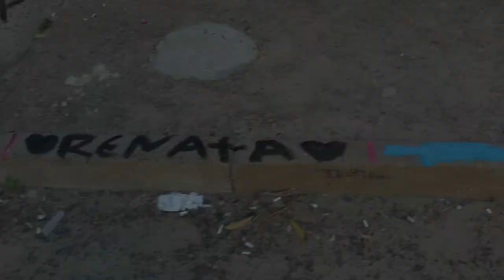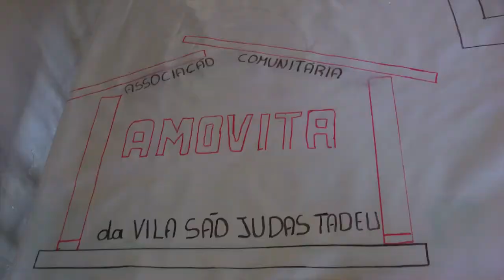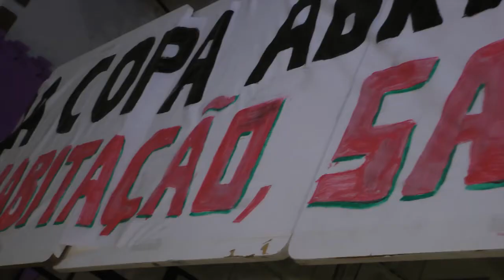Vila Viva - Porto Alegre 2014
Realização
AMOVITA - Associação dos Moradores da Vila São Judas Tadeu

Co-realização
Cabaré do Verbo
Coletivo em Movimento

Charlotte Dafol